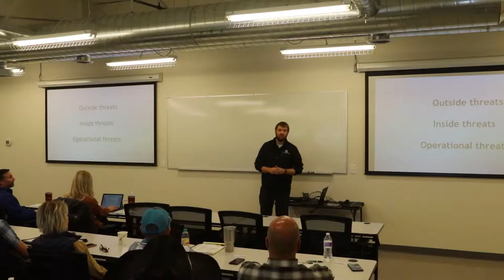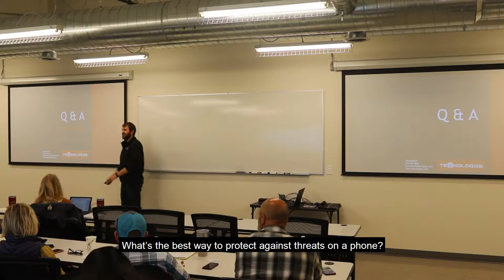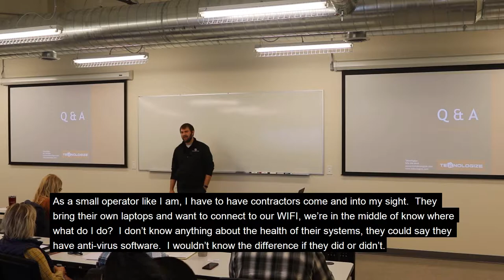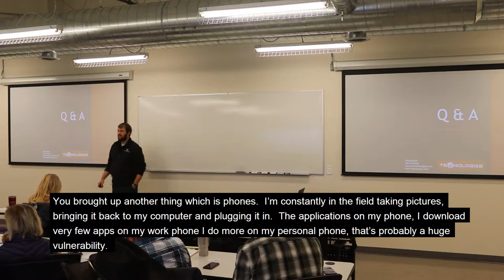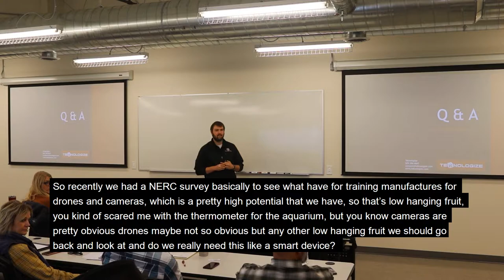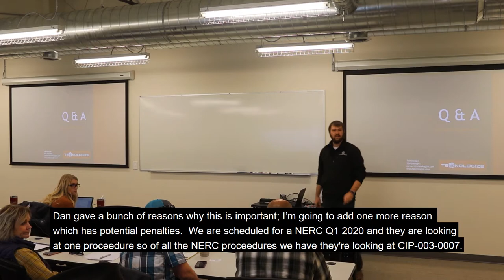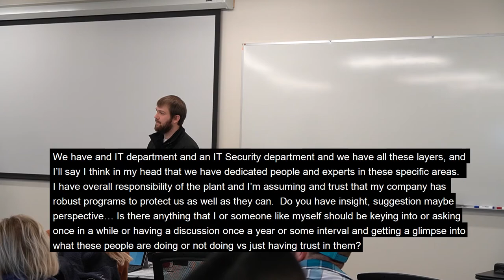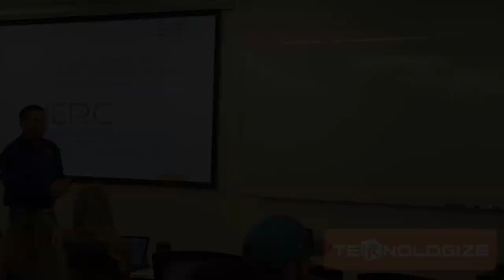Wind Farm Operators - Cybersecurity Presentation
Cybersecurity Presentation to Wind Farm Operators - November 7th 2019